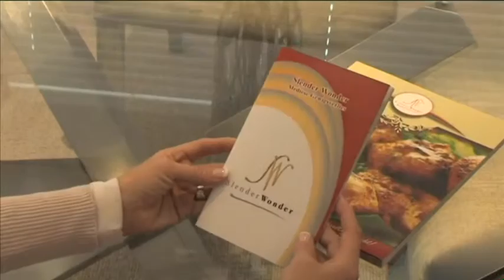Dr Cecile Baard gesels met Milan Murray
Dr Cecile Baard gesels met Milan Murray oor Slender Wonder op die kykNET program Ontbytsake.